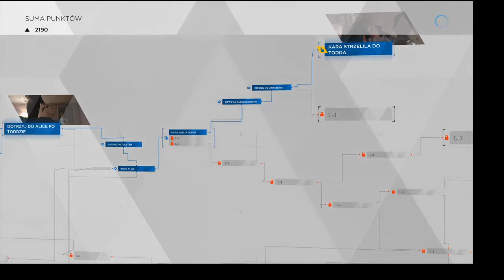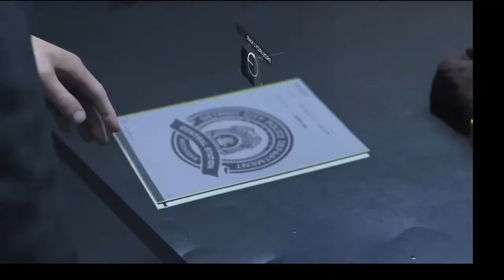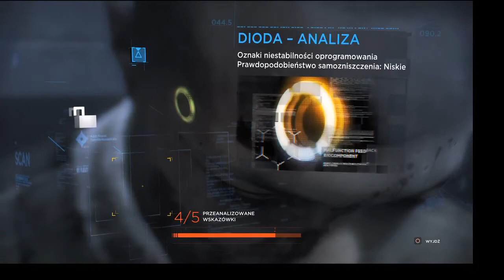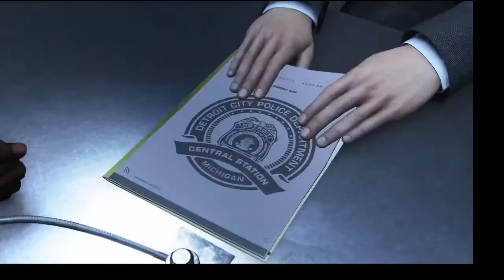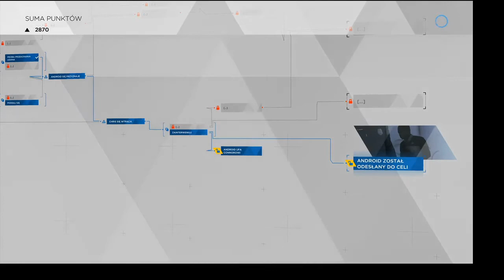Detroit Become Human #4 Kara się buntuje i ŚMIERĆ MARKUSA !!!!!!!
Sory za wielkość obrazu !!